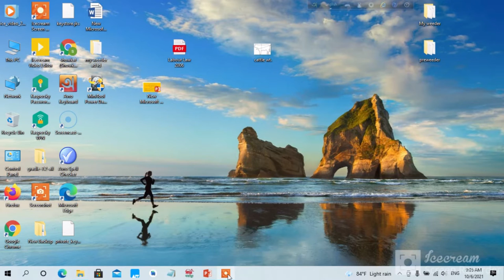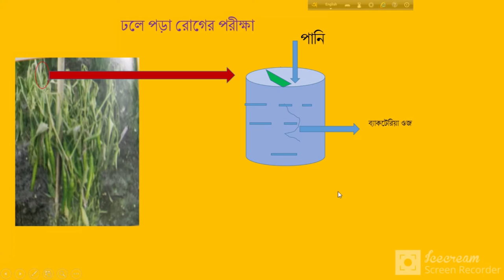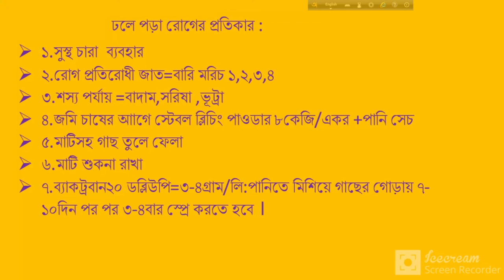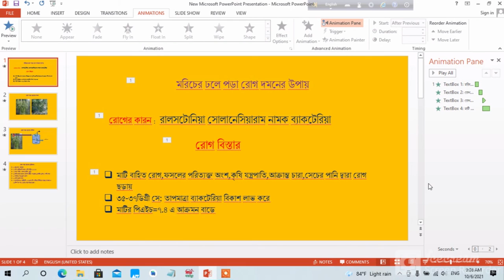মরিচের ঢলে পড়া রোগের দমনের উপায়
Modern technology on Agriculture,safe food production technology,GAP,IPM,floating cultivation,Roof top gardening,climate smart agricolture,flood and char land agriculture,food and nutrition,mechanization,HVC production pack.women in agriculture,nursery,income generating agriculture,flower cultivation etc.